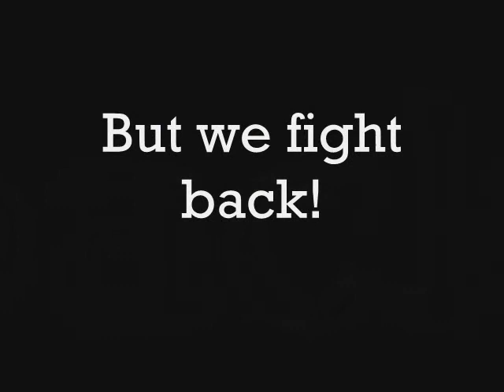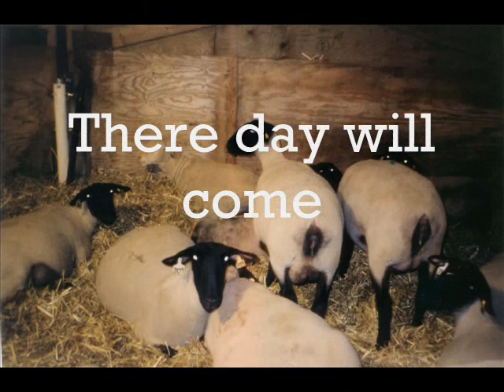sheep luv cock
ye i donno wat im doin